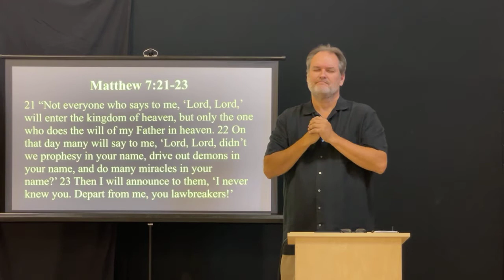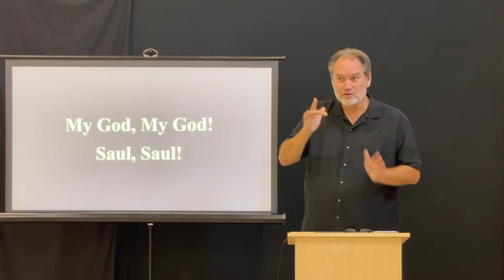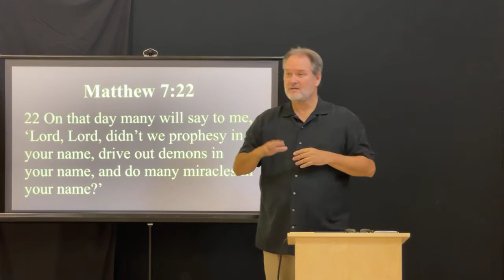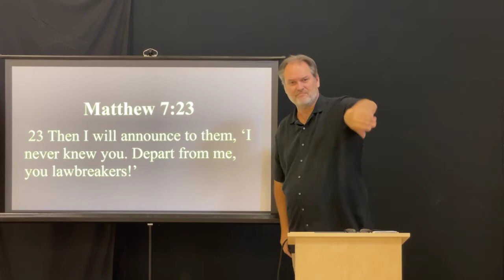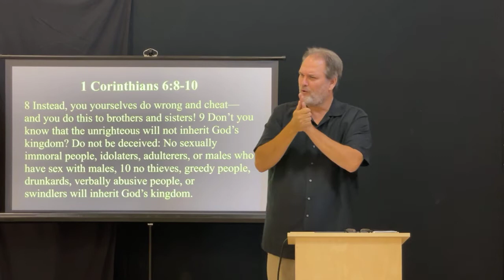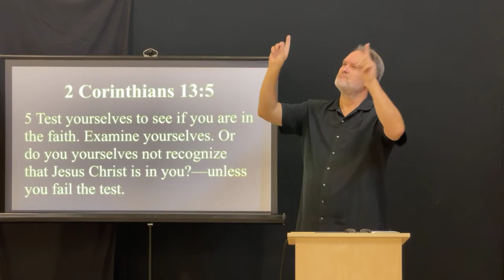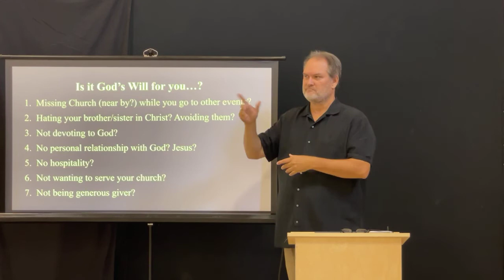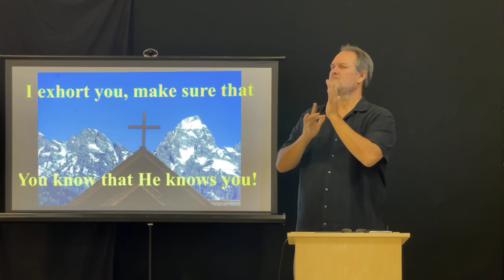Lord, Lord! (Matthew 7:21-23)